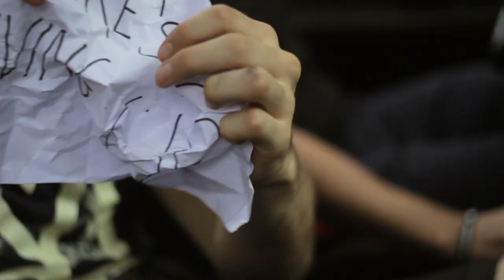Raise Your Fall - There's No Giving Up (Everybody's Falling) (Official Music Video)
"There's Not Giving Up" is taken from our first EP "WHEN WORDS BURN INSIDE", out december 29th 2013.

Lyrics by Scilla Bordini

Produced, engineered, mixed and mastered by Luca Incerti, Luca Bonfiglioli and Davide Marchi at Dirty Bit Digital Studio (Modena, IT):

Video filmed and edited buongiorno Dario Marchesi, Letizia Aniceti and Simone Luciani.

Raise Your Fall is Scilla Bordini, Daniele Brancolini, Manuel Brancolini, Luca Vittorio Fava and Livio Saracino

Thanks to: Luca Incerti, Luca Bonfiglioli, Davide Marchi, Dario Marchesi, Letizia Aniceti and Simone Luciani.

Lyrics:
We've walked for so long
I still remember how we began tho
There was nothing but ideas,
About how we could make different this year
We've started drowning all of our fears
Well, It had never been so damned clear

Now look at us, and raise your life
Sometimes we fall for our fights
YOUR CHOICE!

Every bridge we've walked on was burnt
Everything said was shut down
Do you still believe that there's nothing to hope for?
Now everybody's falling but us!

And I knew there was so much more to say
We fall seven times , but stand up eight
Do you think what we were looking for
was too hard even to reach?

Could you ever say? Could you ever say?
WE WON'T GIVE UP